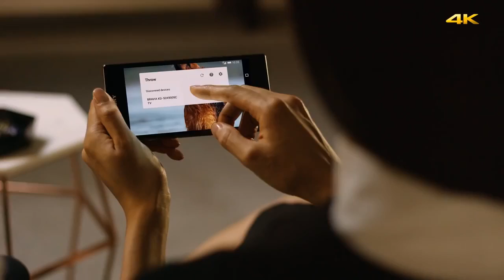Sony Xperia Z5 PREMIUM disponible en Tiendacel.com